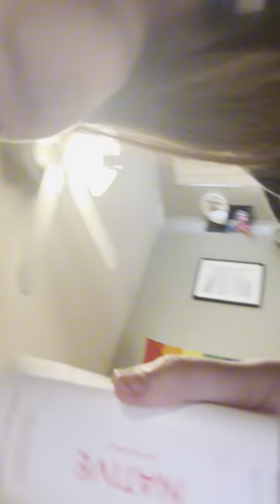a chaotic vlog!! 🌻📸￼